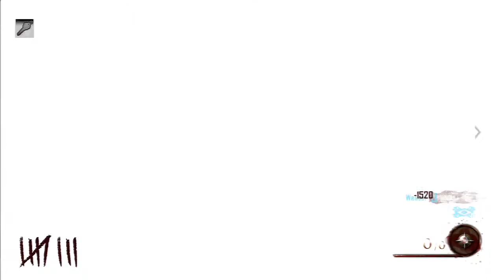Black Ops 2 Zombies Episode 1 (PS3)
just playing with my friend Rageing if you guys would like to play comment and ask or add me on psn flashkbz-_-